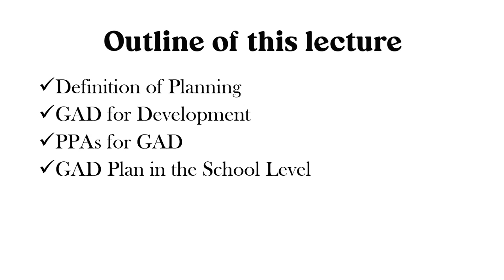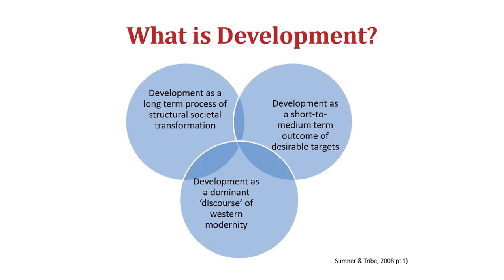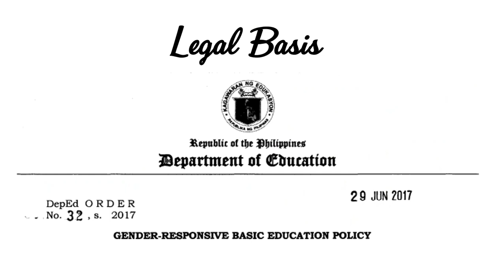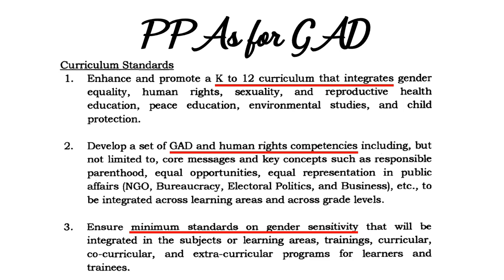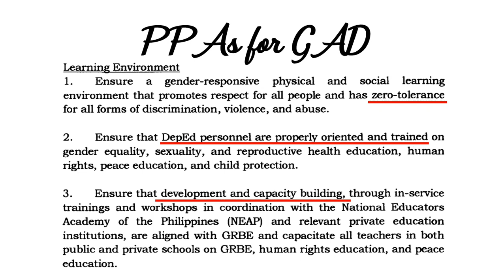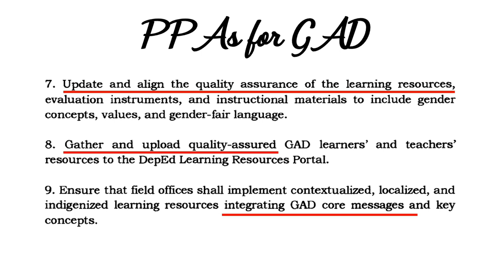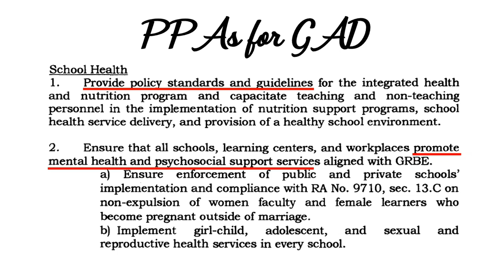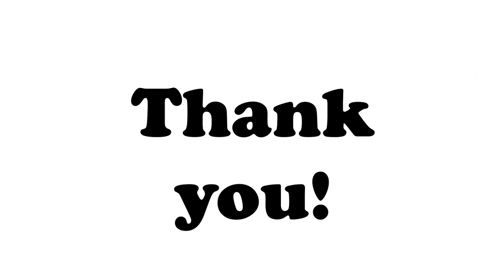PRINCIPALS TEST REVIEW PART 8 NQESH REVIEW TEAM PLANNING OF GAD PROGRAMS PROJECTS AND ACTIVITIES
PRINCIPALS' TEST REVIEW 2022 NQESH: PRINCIPALS TEST REVIEW PART 8 NQESH REVIEW TEAM PLANNING OF GAD PROGRAMS PROJECTS AND ACTIVITIES